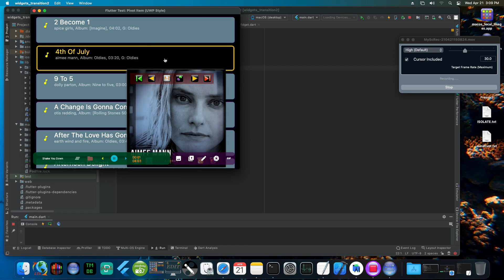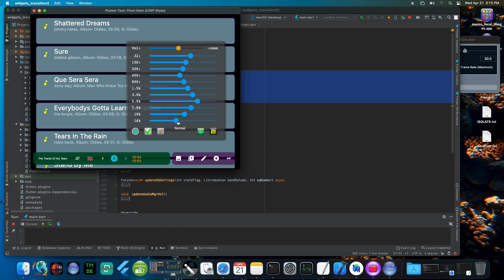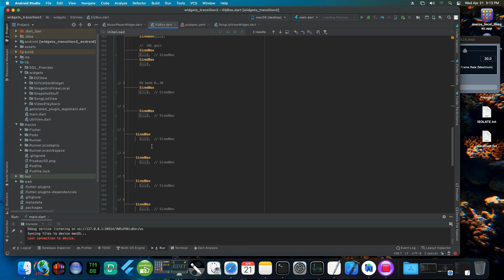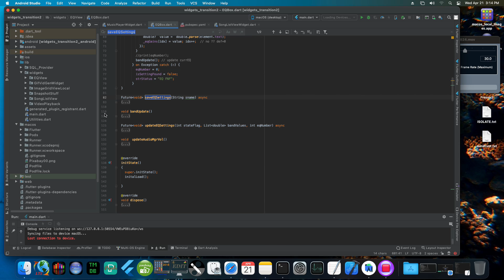Flutter Dart - mini Pivot and xml IO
A: Tile Widget, inside a Pivot Item,
itself is a Pivot, with 3 items.

1 Track Image (import, Scroll, Sort and Shuffle)
2. Lyrics (imp/export)
3. Equalizer Control and Setting Load and Save.

1 & 2 create inside a switch-branch
3 is a separate Widget.

B: xml IO test.

Widget _currentWidget = Container();
int sharedContainerIndex = 0;

void _switchWidget(int thisIndex) {
    setState(() {
      switch (thisIndex) {

      //    Track IMAGE
        case 0:
          _currentWidget = new Container( ... );

          break;

      //    LYRICS
        case 1:
          _currentWidget = Container(... );

          break;

      //    E Q
        case 2:
          _currentWidget = new Container(  ...);

          break;

        default:
          break;

on isPlaying, move out of the view
with AnimatedPositioned, persistent.
AnimatedPositioned(duration: Duration(seconds: 1),
top: isPlaying ? 100 : contextHeight,
right: 50,
child: GestureDetector
onTap: scrollToRow,
child: _currentWidget,
Each Widget can switch to the other 2
by index 0,1, or 2

XML for EQ setting, vs .plist from Swift

load .xml

  void updateInitialEQSettings() async
    String appDocUserPath = await userPath();
    String filePath = appDocUserPath + "/Music/ltsMusicPlayer/0.xml";
    List*double* eqGains     = List*double*.filled(11,0);

    try {
      final file = new File(filePath);
      final document = XmlDocument.parse(file.readAsStringSync());
      final realNumbers = document.findAllElements('real');
      int idx = 0;
      if (realNumbers.length == 11)
        realNumbers.forEach((element) {
          double?  value =  double.parse(element.text);
          eqGains[idx] = value; idx++;  // no ?? def=0
      Imagedata.setEQState(0, eqGains , 0);

    } on Exception catch (e) {
      //print(e);

write xml:

    String filePath = appDocUserPath + "/Music/ltsMusicPlayer";
    final isExisted = await createFolderIfNotExisted(filePath);
    if (isExisted)

      filePath = filePath + "/" + sname;
      //print(filePath);
      File file = File(filePath);
      final builder = XmlBuilder();

      file.writeAsString(str);
      bandUpdate(); // channel method for AudioManager Update

Future*String* userPath() async
  IO.Directory appDocDir = await getApplicationDocumentsDirectory(); // package path provider
  String appDocPath = appDocDir.path;
  List*String* comps = appDocPath.split('/');
  String userFileP = "/" + comps[1] +  "/" + comps[2];
  return userFileP;

Future*bool* createFolderIfNotExisted(String fullPath) async
  final IO.Directory thisFolder =  IO.Directory(fullPath);

  if ( await thisFolder.exists() )
    return true;
  else
    try
      final IO.Directory strReturn = await thisFolder.create(recursive: true);
      return true;
    } on Exception catch (e) {  print(e);  }

Resources
Xcode 12.4
MacOS 11.2.3
AS 4.1.3
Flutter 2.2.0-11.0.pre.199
Next problem to solve, use Isolate to unblock,
That doTheMetaDataThing(), which  blocking UI.